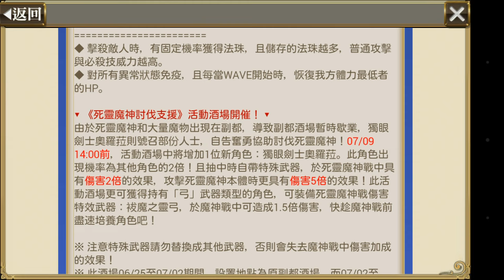鎖鏈戰記 ChainChronicle《蒼翼默示錄》合作酒場 9+1+1抽 惡夢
一隻特角都沒有,魔神戰難打